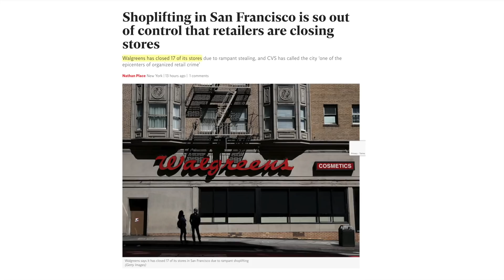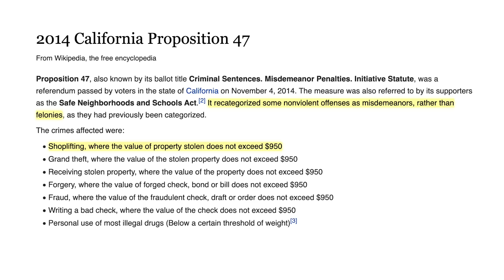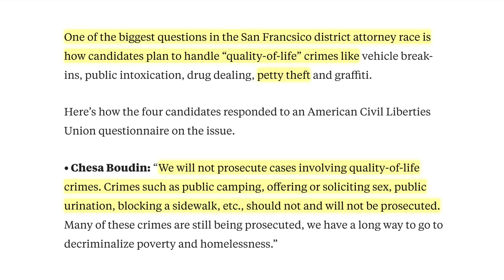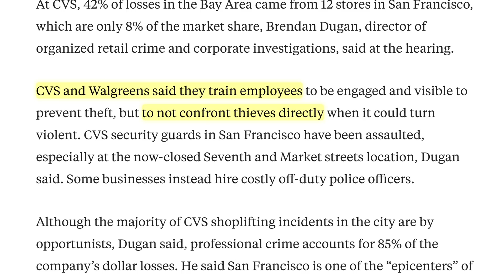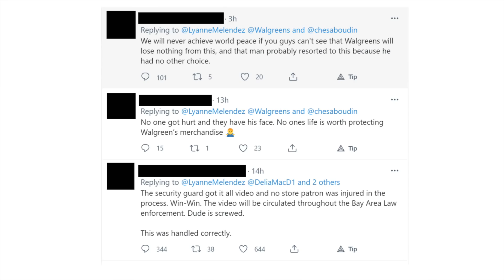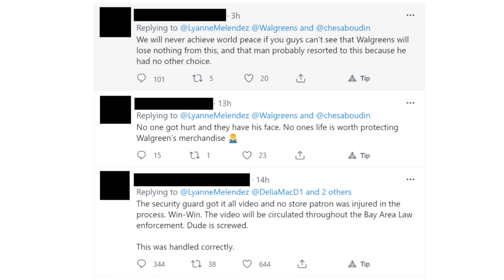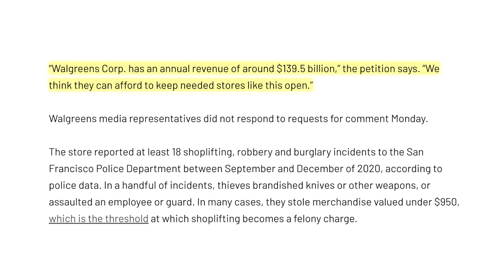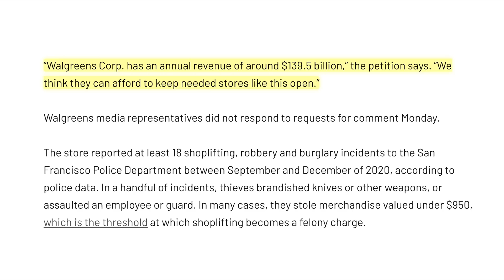Shoplifting in San Francisco Is a Spectator Sport | The Walgreens All-You-Can-Steal Buffet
Shoplifting in San Francisco is so out of control that retailers are closing stores
What's the answer to quality-of-life crimes in SF. DA candidates give answers
Video shows brazen theft at S.F. Walgreens as shoplifting drives out retailers
'Out of control': Organized crime drives S.F. shoplifting, closing 17 Walgreens in five years
‘Shame on Walgreens,’ neighbors petition store plagued by shoplifting not to close